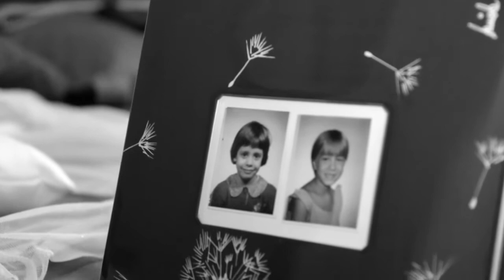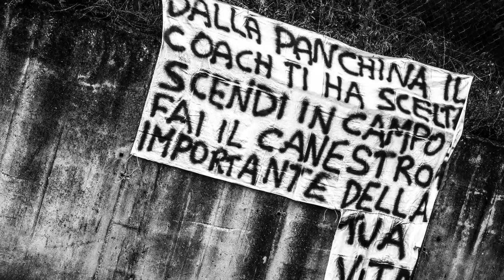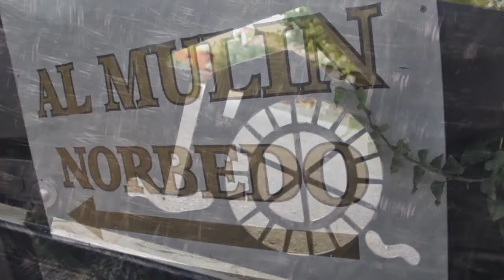MASSIMILIANO & CLAUDIA - Wedding Video Reportage - Trieste, Italy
WEDDING DAY
Massimiliano & Claudia
05/09/2015
Trieste, Italy

Photo: Mauro Nardella
Film and editing: Mauro Nardella